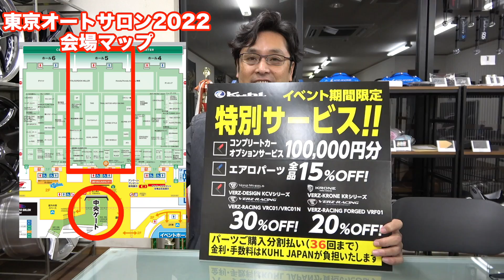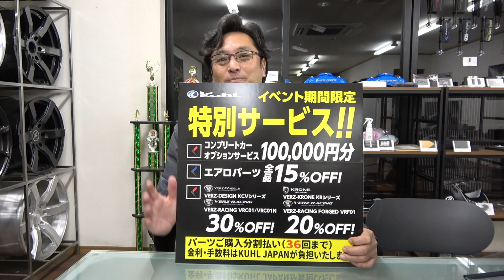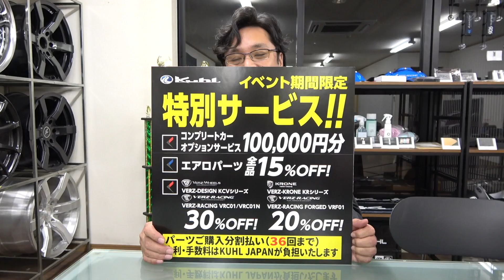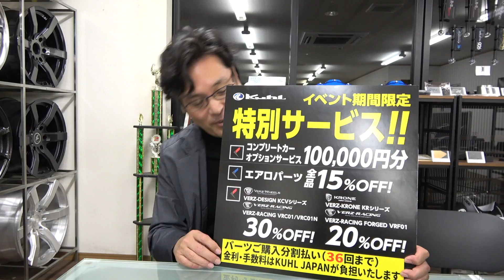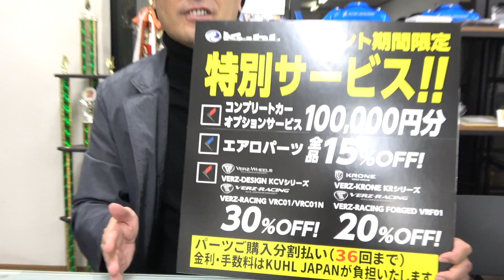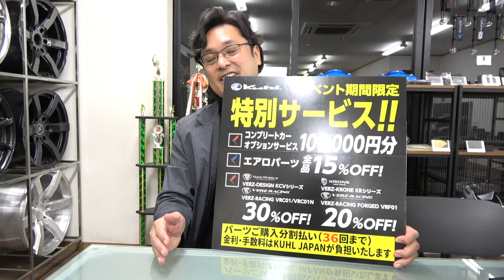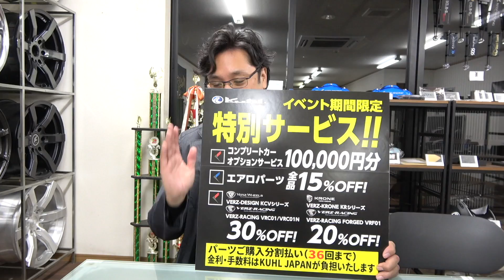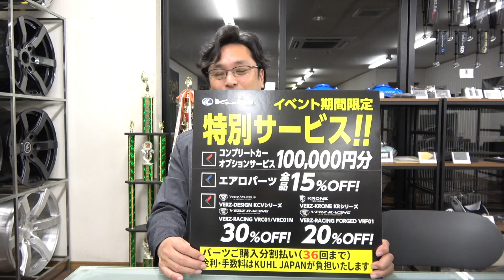R35 GT-Rがほぼ完成しました。東京オートサロンの告知あり。｜KUHL Racing R35 GT-R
いよいよ待ちに待った東京オートサロン2022が1月14日（金）から開催されます（一般入場は15日と16日のみ）。KUHLブランドは2012年に誕生して2013年の東京オートサロンから毎回出展させていただいております。はじめは86とプリウスのみの出展でしたが、いまや総勢18台のデモカーを東京オートサロン2022会場に展示できるようになって感極まっております。今回は出展するR35 GT-Rのデモカー2台を先行公開したいと思います。1台は完成、もう1台はほぼ完成状態ですが、動画のラストにとんでもないマフラーをお見せしているので、ぜひ最後までご覧ください！

【KUHL Racing OSAKA／クールレーシング大阪】
◆住所：大阪府大東市南新田2-3-8
◆営業時間：10:00～18:00
◆定休日：水曜日、年末年始、GW

【KUHL Racing SAITAMA／クールレーシングさいたま】

【KUHL Racing TOCHIGI／クールレーシング栃木】
◆住所：栃木県鹿沼市茂呂1176-1

【KUHL Racing NAGOYA／クールレーシング名古屋】

【KUHL Premium NAGOYA／クールプレミアム名古屋】